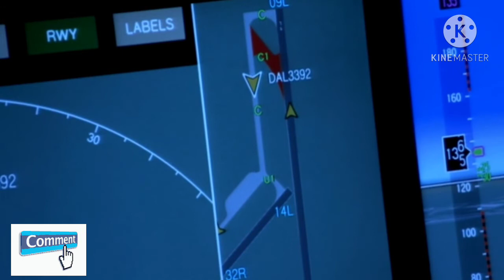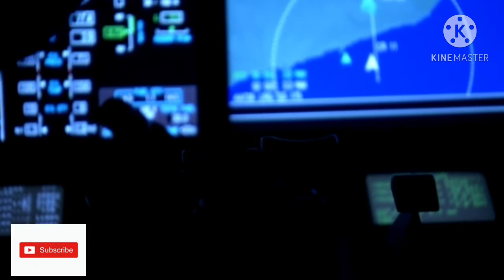Indonesia Plane Crash | Vimana pramadam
Plane Crash